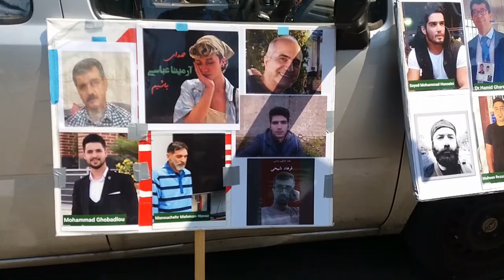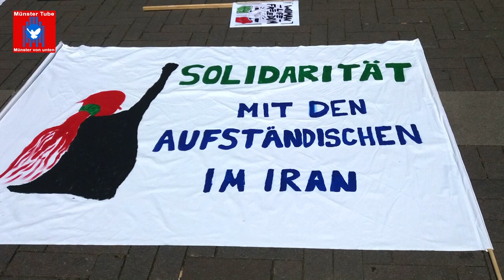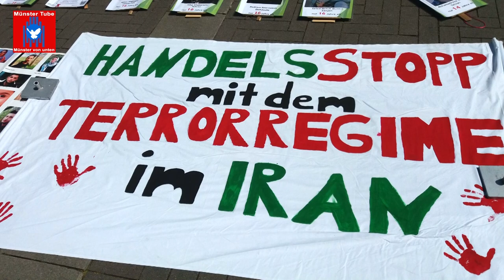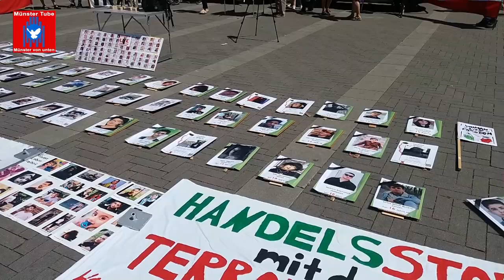Soli-Kundgebung in Münster mit den Aufständischen im Iran – Rede: Saeid Samar (Poll e.V.)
Das Terrorregime der Mullahs im Iran sieht sich seit Monaten mit Anti-Regierungs-Protesten konfrontiert, die nach dem gewaltsamen Tod der 22-jährigen Kurdin Jina Mahsa Amini begonnen hatten. Amini wurde Mitte September in Polizeigewahrsam ermordet. Zuvor war sie von der sogenannten Sittenpolizei festgenommen worden, weil sie ihr Kopftuch falsch getragen haben soll. Seitdem veranstaltet der Verein für politische Flüchtlinge Münster, in Kooperation mit der Persisch – Deutschen Kulturbrücke (Pol e.V.) und Internationalist*innen, jeden Samstag in Münsters City, Soli-Aktionen mit der feministisch geführten Revolution im Iran.